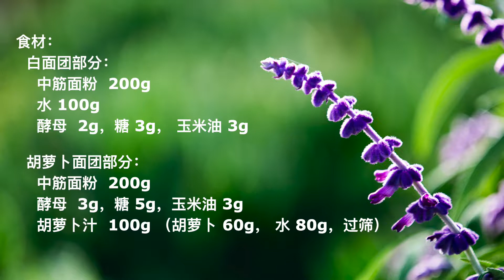用胡萝卜做的胖乎乎的玉米形状馒头不喜欢都难: Corn-shaped steamed buns made with carrot, corn patterned steam bun Mantou.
玉米花样馒头的做法, 用胡萝卜做的胖乎乎的玉米形状馒头食谱, 玉米造型馒头, 简单易做美观诱人营养健康. Corn Shaped Steamed Bun Recipe, Corn style carrot steamed buns, Chinese patterned steamed Mantou.

食材：
 白面团部分：
    中筋面粉  200g
    水 100g
    酵母  2g，糖 3g， 玉米油 3g
 胡萝卜面团部分：
    中筋面粉  200g
    酵母  3g，糖 5g，玉米油 3g
    胡萝卜汁  100g （胡萝卜 60g， 水 80g，过筛）

Ingredients:
  White Dough Part:
     All purpose flour 200g
     water 100g
     2g yeast, 3g sugar, 3g corn oil
  Carrot Dough Part:
     3g yeast, 5g sugar, 3g corn oil
     100g carrot juice (60g carrot, 80g water, sieved)

食材：
 白麵團部分：
    中筋麵粉  200g
    水 100g
 胡蘿蔔麵團部分：
    中筋麵粉  200g
    胡蘿蔔汁  100g （胡蘿蔔 60g， 水 80g，過篩）

胡蘿蔔汁：胡蘿蔔加水打成汁，過篩，稱重。
白麵團：麵粉中倒入酵母糖玉米油攪勻。
倒入水，攪成面絮，揉成麵團，裝入保鮮袋。
胡蘿蔔麵團部分：麵粉中倒入酵母糖玉米油攪勻。
倒入胡蘿蔔汁，攪成面絮，揉成麵團，放入保鮮袋。
兩個麵團一起靜置5分鐘。
取出白麵團，像搓衣服一樣揉4分鐘， 至光滑面。
胡蘿蔔麵團同樣方法揉4分鐘。
揉好的狀態。
白麵團揉成長條，分成 6 等份。
胡蘿蔔麵團擀成長片，用刮刀壓出長條紋路。
切成白劑子長短，豎過來，切成約2厘米小長條。
每個用筷子加一下，或用手捏。
刷上水，排整齊。
白劑子上刷水，包起來，整形，玉米饅頭就做成了。
室內溫度高，如果白劑子醒發過大，重新揉一下整形。
放入蒸鍋，蓋蓋靜置5到20分鐘，發至1.5倍大。注意，如果做的過程已經醒發好，就直接放鍋裡蒸。
冷水上鍋，上氣後蒸15分鐘，關火，5分鐘後開蓋。
香甜的玉米饅頭出鍋了！